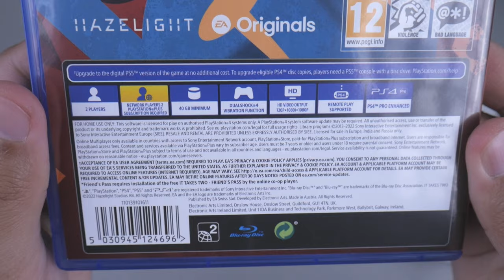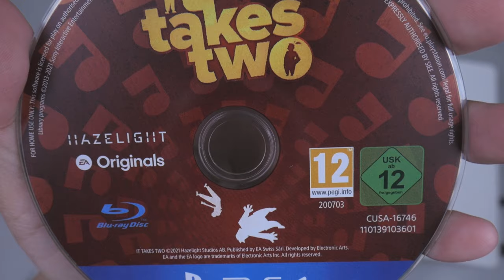It Takes Two PS4 Unboxing & Gameplay - Main Berdua dengan Istri ♥️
It Takes Two PS4
Hadir pada bulan Maret 2021, ini adalah game petualangan yang wajib di mainkan 2 orang. Kita akan diminta saling bekerja sama, bantu-membantu dengan Player 2. Game ini bertemakan Keluarga, sehingga sangatlah direkomendasikan memainkan nya dengan Keluarga kita seperti anak, saudara atau Istri.
Alur cerita game ini keren, graphic yang bagus, serta fps yang nyaman untuk dimainkan berjam-jam. Bagaimanakah keseruan Game ini? Tonton sampai habis ya.